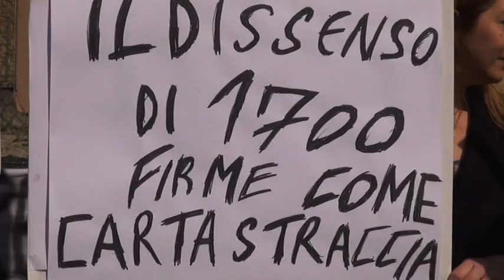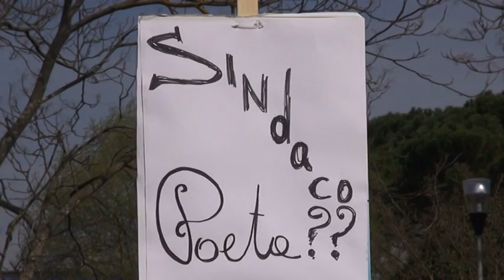Via Fiorentina e Via Marco Perennio, i commercianti "il Comune ci prende in giro da oltre un anno"